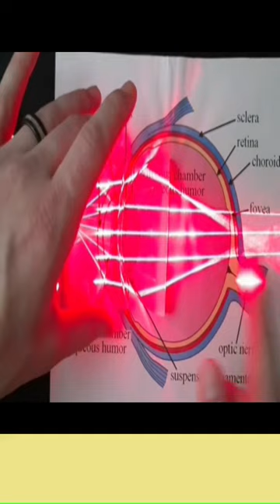How your eyes works?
About video :- How your eyes works?
Important links - How your eyes works?